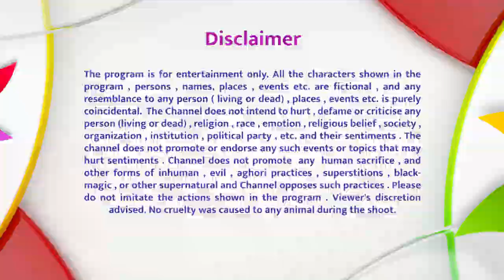Yam Kisi Se Kam Nahin - Rat In The House | FULL EPISODE 24 | Comedy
There’s a rat in the home of great Yamraj. And much to everyone’s dismay, Yam has decided to take care of the rodent issue himself. Moving from one ridiculous solution to next, Yam along with his begrudging aide, Doot, take matters from bad to worse, causing Jigna to walk out of the house. But when the root cause for the rat being in the house is revealed, all of their collective infuriation is targeted at someone completely unexpected!